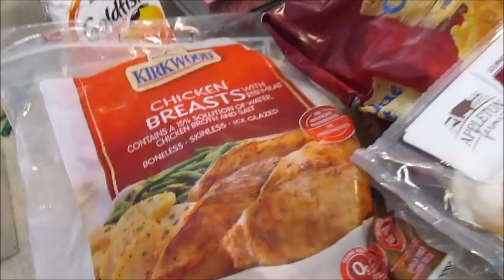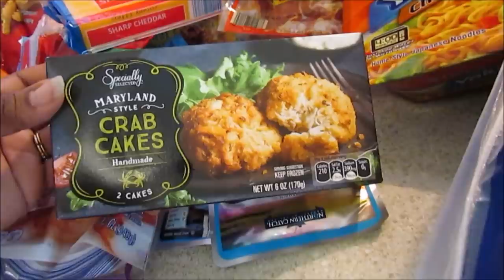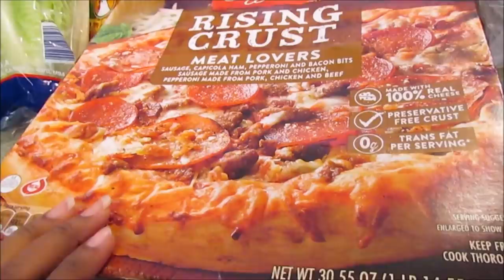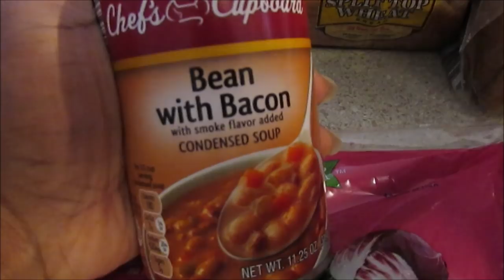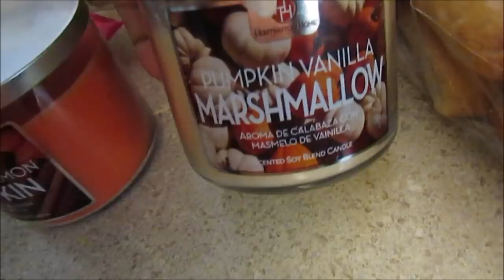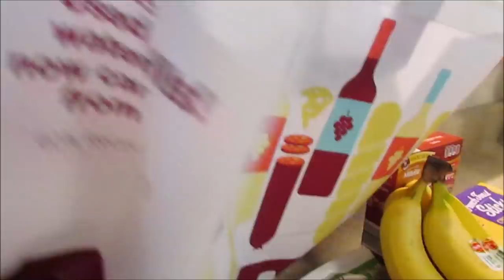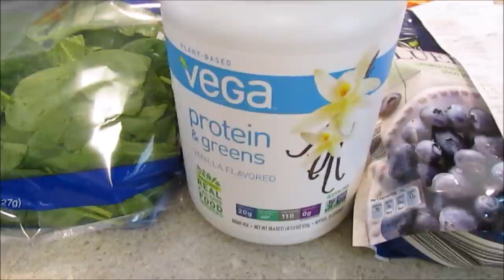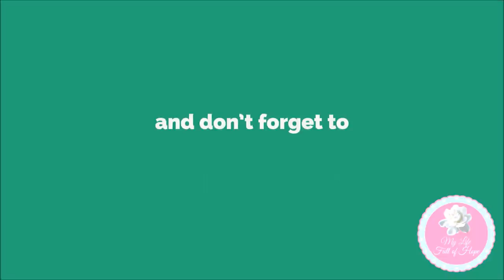ALDI Weekly Haul & Mid- Week ~End of Oct.17'